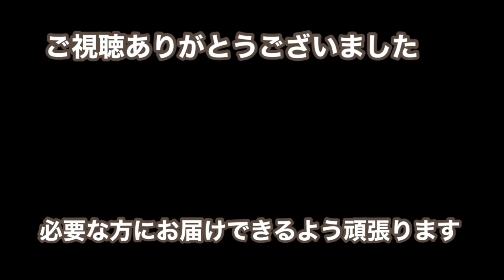お客様に選ばれるビジネスプロフィールの書き方PDFプレゼント｜プロフィールライター遠藤美華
お客様に選ばれるビジネスプロフィールの書き方PDFの無料ダウンロード申し込みページの公開は2020年12月15日夜。

12月15日の夜、こちらに無料ダウンロードお申し込みページのURLを貼っておきます。

個人事業主、中小企業などの小規模事業者がインターネットでの集客に力を入れるのであれば、まずはホームページの制作の時に、プロフィールページに力を入れてみてください。

お客様に選ばれるために、ビジネスプロフィールに何をどうやって書いたらいいのか、コンテンツとして集約しました。